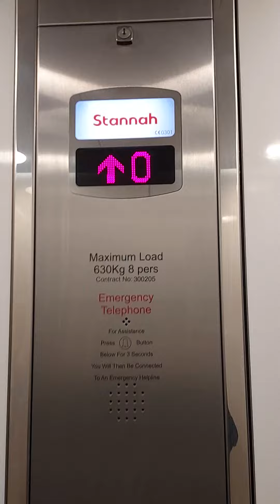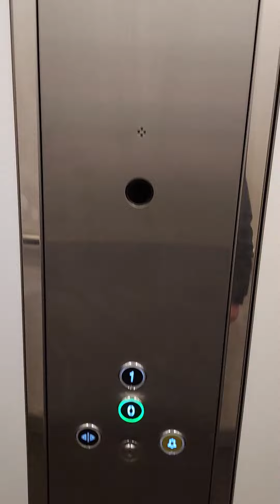TINY!! Stannah lift at Matalan in Cheltenham